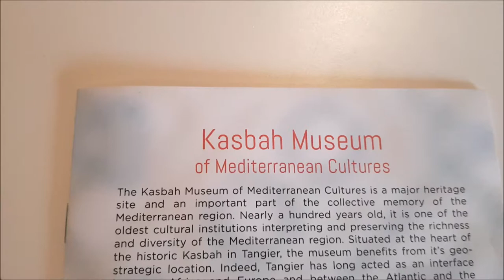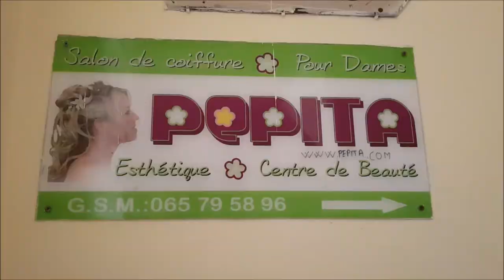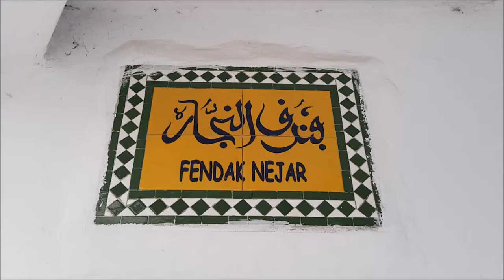Welcome to Morocco | Travel Vlog: Tangier, Tetouan, Chefchaouen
In this travel vlog I explore Tangier (Tanger), Tetouan and Chefchaouen (also known as the blue city), three beautiful towns in Morocco.

CREDIT:

Shesh Pesh by JR Tundra